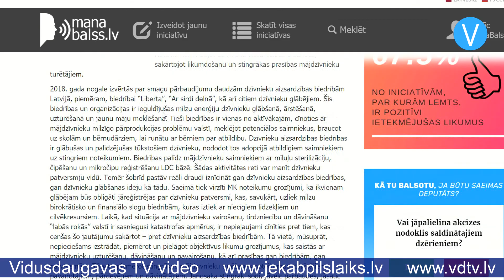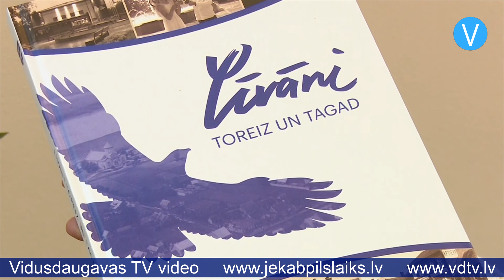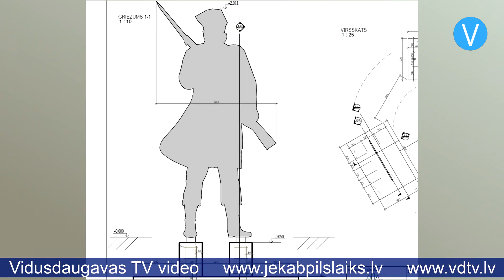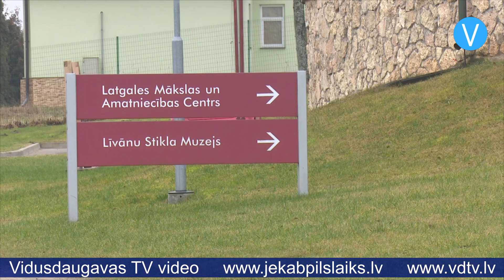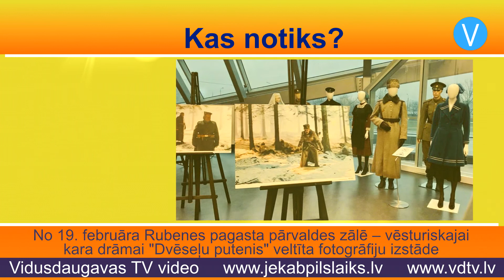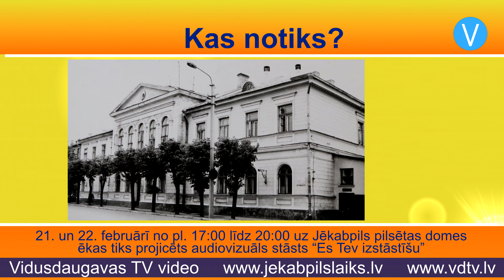Jēkabpils laiks 10.02.2020.